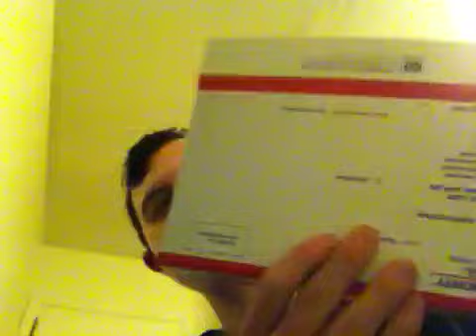Zippo giveaway updates **CLOSED**